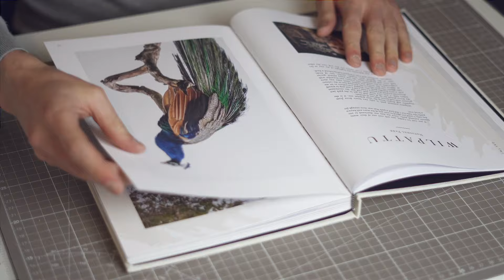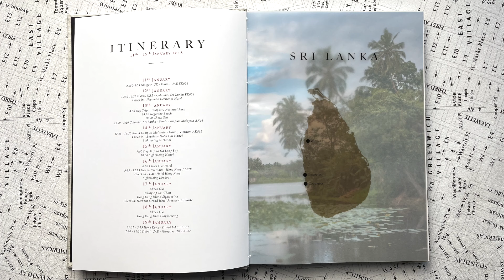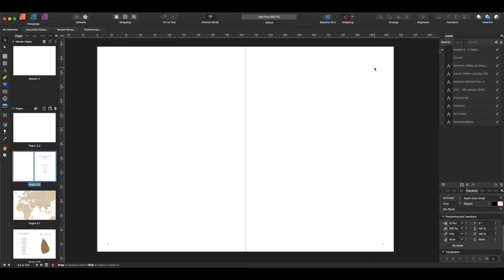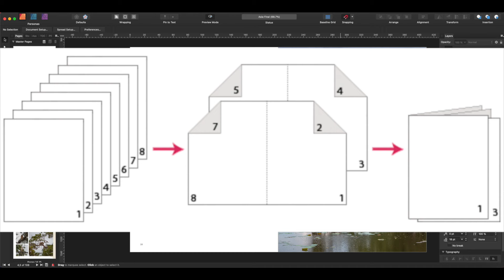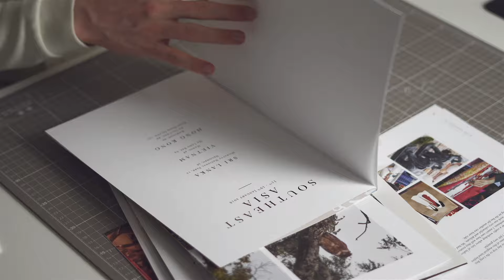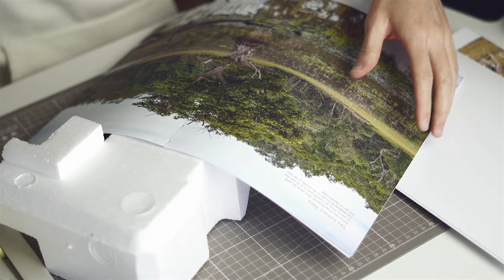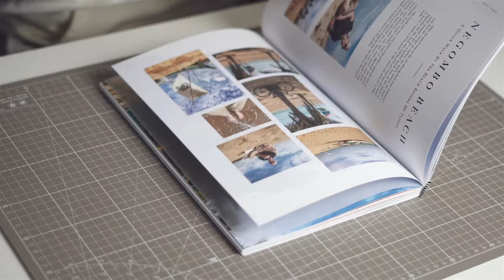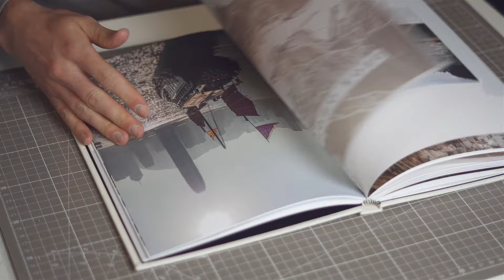How to make your own DIY photo book | Step by Step Bookbinding Tutorial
Timestamps:
0:00 Intro
2:45 Decisions & Ideas
5:10 Design
7:50  Printing
9:35 Folding & Assembly
10:45 Piercing & Stitching
15:30 Glueing & Decorating
17:50 Making the Cover
20:00 Assembling the Book
20:30 Memorabilia Pocket

Put your questions in the comments box.